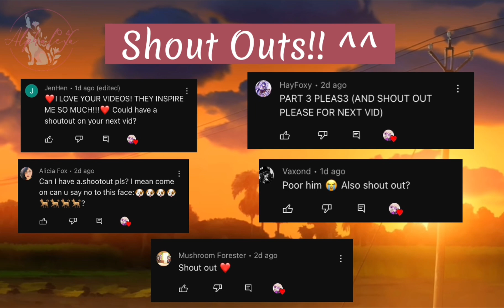{°•¡Don’t you try to catch me!☆•}°《Aphmau version》Gacha meme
inspo: ‎@LaSenioritaAbe
background for outro: ‎@AKSfx